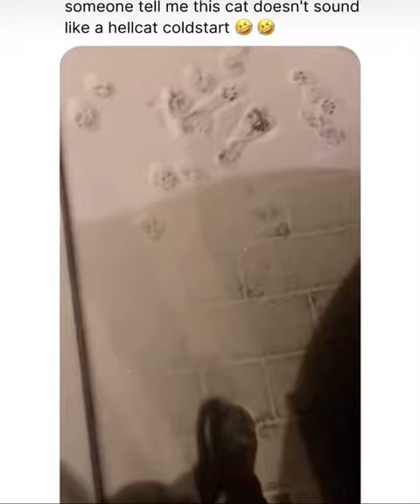someone tell me this cougar ￼doesn't sound like a hellcat coldstart 😂